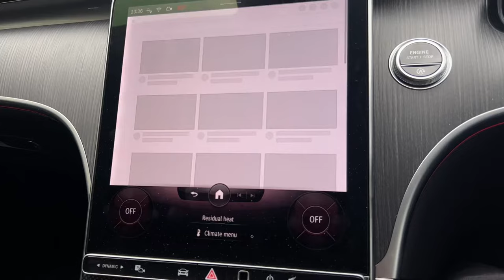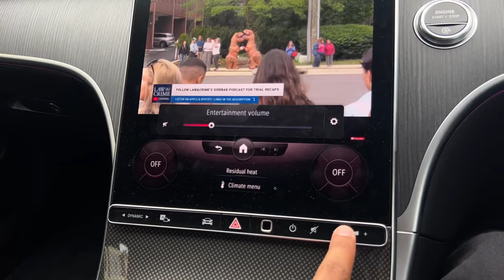How To Watch Youtube/Netflix In the New C Class and S Class Mercedes Benz 2023 / 2022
In this video, You will see How To Watch Youtube, Netflix in the new Mercedes Benz 2023 C300D.

It is very easy to watch youtube in the new Mercedes Benz 2023 C300d. All you need to do is go to browser and type youtube. Its very easy to watch youtube videos in the new mercedes benz now. Able to watch netflix in your car for free.

Also you have google browser in the new mercedes benz 2023. This means you are able to watch anything you desire in the new mercedes benz 2023 C300D C220 C300 C200 S class. You can also watch youtube netflix for free in the new mercedes benz s class 2022. How to watch youtube in your car 2023/ 2022. Mercedes Mercedesbenz cclass #2023